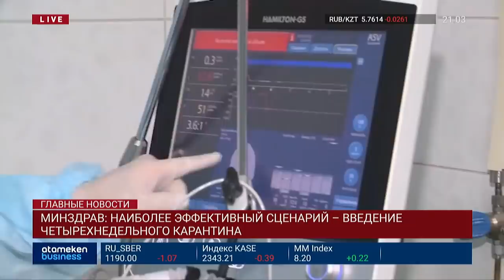РЕШЕНИЕ ОБ УЖЕСТОЧЕНИИ КАРАНТИНА В КАЗАХСТАНЕ ЕЩЕ НЕ ПРИНЯТО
МИНЗДРАВ: НАИБОЛЕЕ ЭФФЕКТИВНЫЙ СЦЕНАРИЙ – ВВЕДЕНИЕ ЧЕТЫРЕХНЕДЕЛЬНОГО КАРАНТИНА

Более 800 специализированных автомашин закупит Минздрав для решения проблемы дефицита бригад скорой помощи. Также прорабатывается опыт зарубежных стран по вводу CORONA-такси с привлечением автопарков. Об этих и других мерах по стабилизации ситуации с коронавирусом в своем первом после назначения брифинге рассказал министр здравоохранения Алексей Цой. Тему продолжит моя коллега Наргиз Муратова.